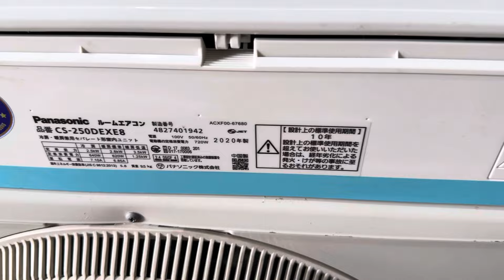Trắng tinh,zin nguyên bản.Điều hòa Nhật Panasonic CS-250DEXE8 2020 full chức năng,100v,phòng 14m2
Đẹp không khuyết điểm.Trắng tinh.
Điều hòa Nhật Panasonic CS-250DEXE8 2020
Full chức năng:Auto claer dọn giàn,NanoX khử khuẩn,AI trí tuệ nhân tạo,kết nối Wifi
Đảo gió 4 chiều.
Máy 10.000btu,điện 100v siêu tiết kiệm,dùng phòng 14m2
Vỉ zin,sơn zin 100%,đủ tôn khiển.Đã test hoàn hảo mọi chức năng.
Hàng inverter siêu tiết kiệm điện.
Trọng mặt lạnh 9,5 kg.
Trọng lượng cục nóng 20,5kg.
Ga R32
2 chiều nóng lạnh sử dụng cả mùa hè lẫn mùa đông.
Lạnh êm,không khô da,khô họng.
Giá máy 8,8  triệu có bảo hành 12 tháng.
Giá trên chưa bao gồm nguồn, phí vận chuyển.
Lắp đặt trọn gói 10,6 triệu,miễn phí đổi nguồn,dây đồng 3m,miễn phí thi công,vật tư lắp đặt tại Hải Dương .
Video chi tiết tại Youtube ĐỖ QUÂN